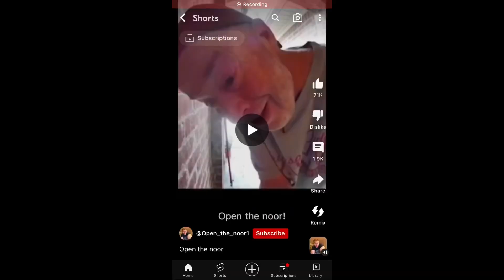Another 1 2 Buckle my shoe meme open na noor